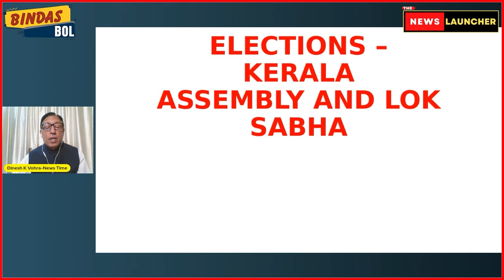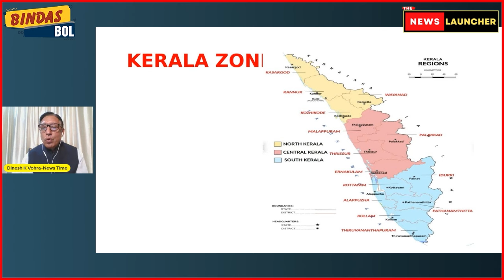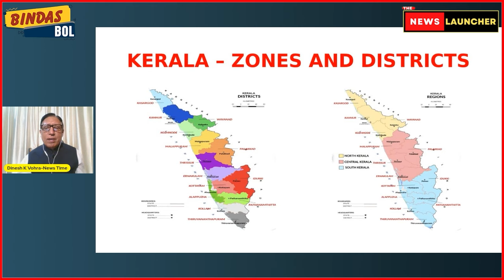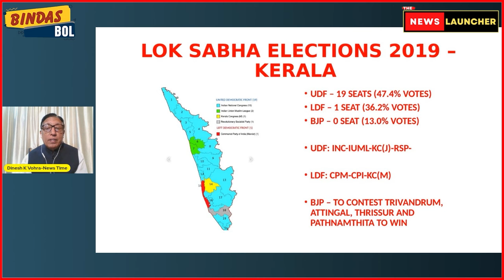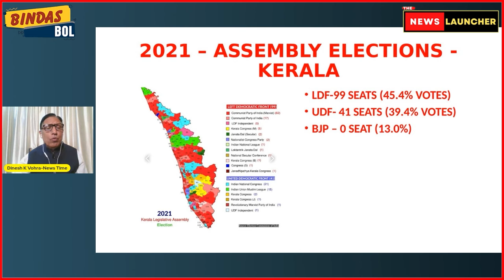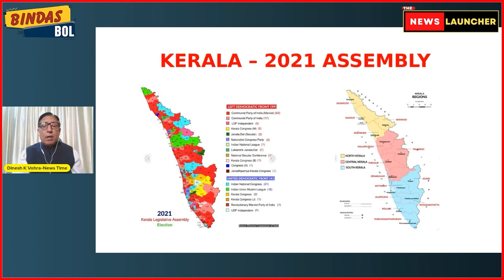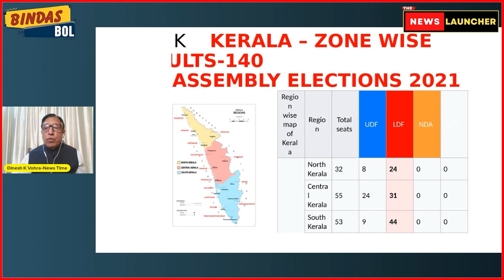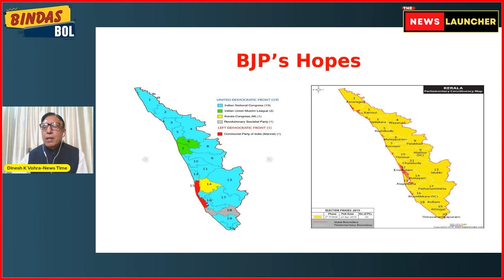Kerala की 20 सीटों पर कौन मारेगा बाजी? Lok Sabha Election 2024 | The News Launcher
Kerela की 20 सीटों पर कौन मारेगा बाजी?